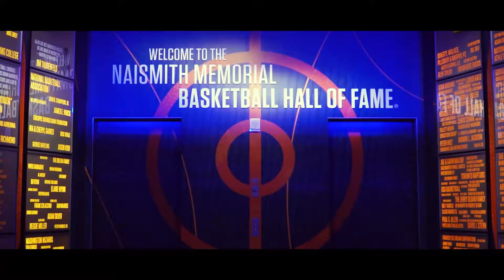Basketball Hall of Fame Wedding // Springfield, MA // VSP Videography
VSP has partnered up with the Naismith Memorial Basketball Hall of Fame to give you the wedding of your dreams! Looking for a unique place to throw an event or even get married?! Look no further than the infamous Basketball Hall of Fame for everything you need! Here is a highlight film of a wedding we did last year that people are still raving about!